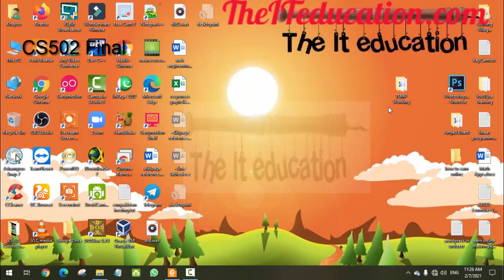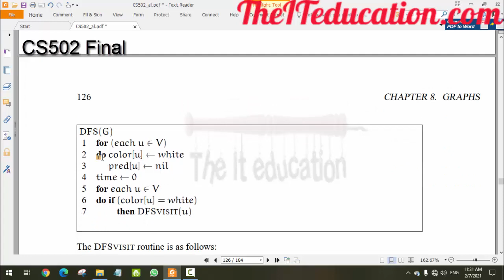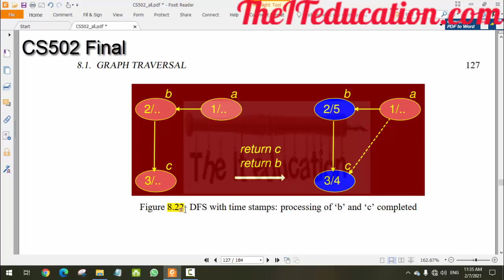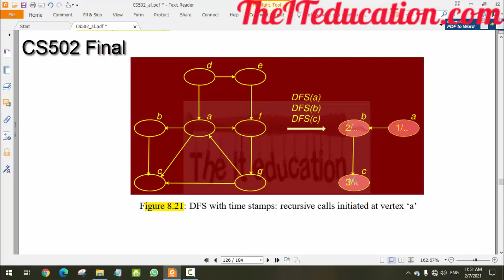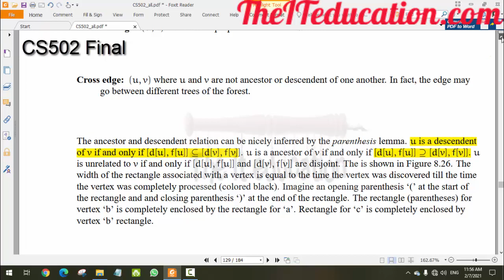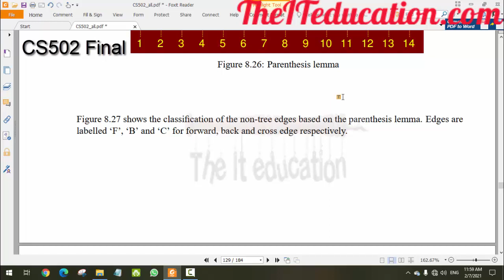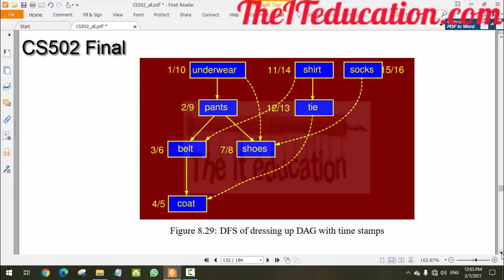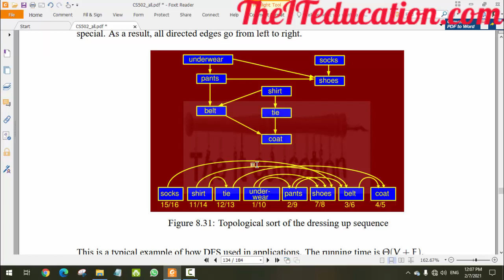CS502 Final term preparation | Short Lectures 30 and 31 | Time Stamping DFS Graph traversal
Join our Telegram Group for Fast updates and VU Short Lectures CS502 Final term preparation | Short Lectures 30 and 31 | Time Stamping DFS Graph traversal.
Topics covered
What is Time Stamping in DFS
what is Back edge
what is cross edge
what is forward edge
what is topological sort